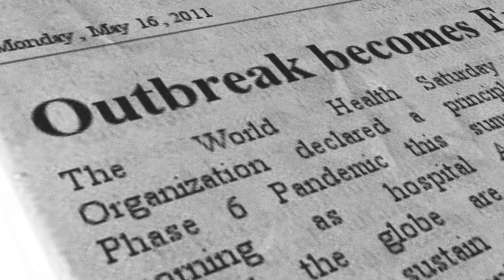Aftermath Teaser Trailer